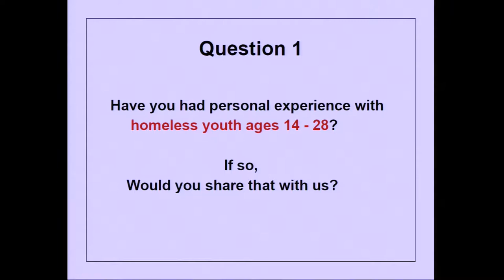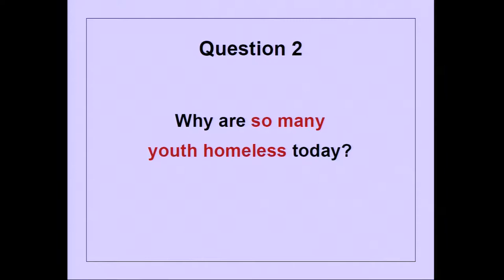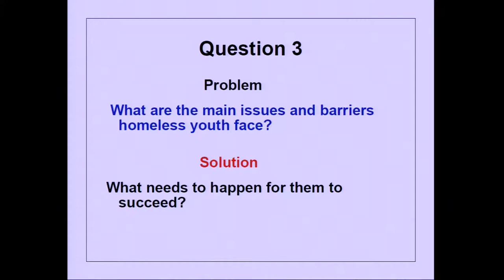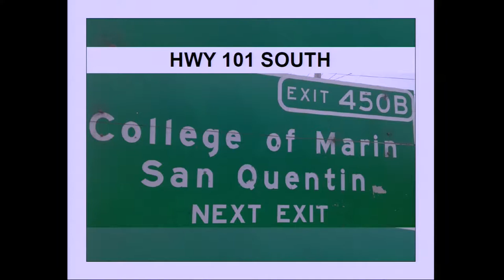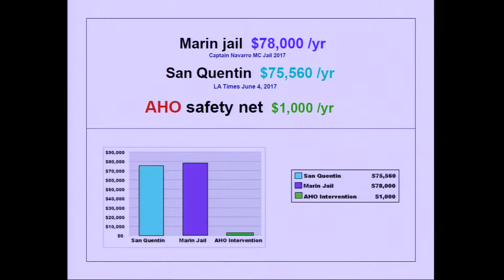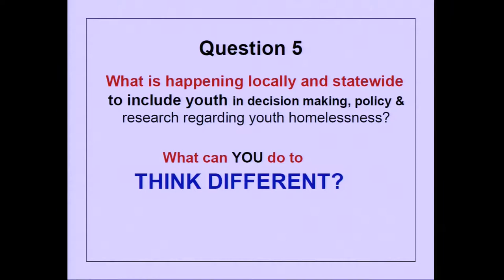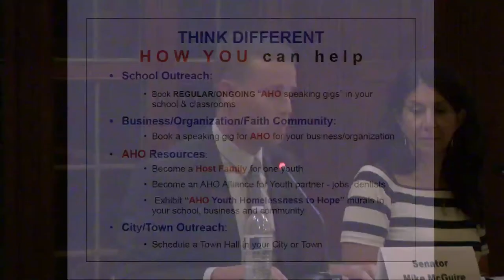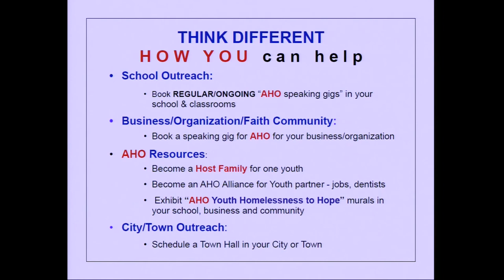Ambassadors of Hope and Opportunity - September 25, 2017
Ambassadors of Hope and Opportunity (AHO) have come together with Senator Mike McGuire to create a Homeless Youth Spearhead Town Hall Forum.

Hosted by Senator Mike McGuire and Zara Babitzke, the Town Hall Forum was held at Dominican University.

AHO is the only non-profit in Marin that offers comprehensive free jobs, housing, dental, legal aid and more to youth ages 18 to 25 who are homeless or at risk of homelessness

AHO provides not only housing, legal, and dental services, but also cell phones, eyeglasses, and professional counseling, all for those youth who are homeless or at risk of homelessness.